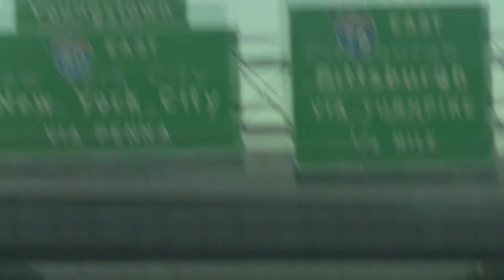Dirty Mix Tape Video Intro